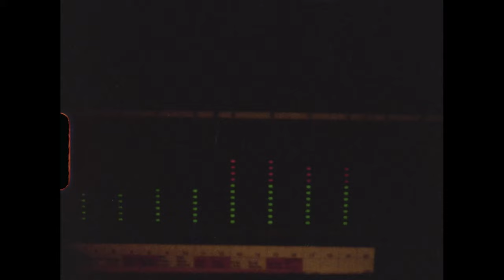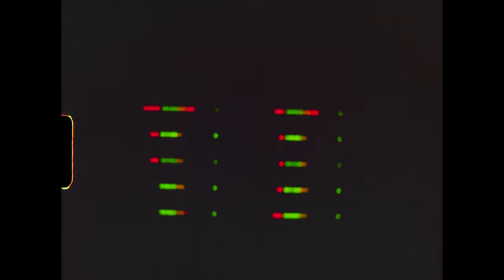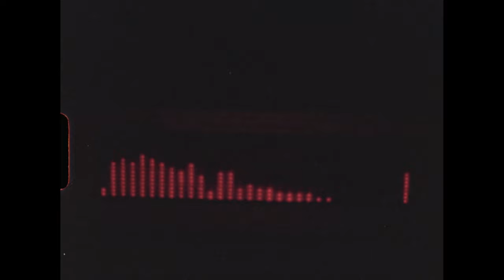Italo Brutalo – Heartware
»Heartware« is the title track, a love song illustrated by thousands of memory pictures shot on
Super 8. Made in Germany by Bungalo Disco.

Album info:
Italo Brutalo's longed-for debut album »Heartware« is a 12-track voyage across 25 years of intense synth collecting, fiddling, composing and endless loving for audio synthesis and the art of how robots make human bodies jack.

»Heartware« is amongst CD and tape released in a neat double-vinyl gatefold package presenting the concept and machines involved in its making, including a twelve-page booklet featuring Italo Brutalo's key
pieces of gear.

»Heartware« is released in a neat double-vinyl gatefold package presenting the concept and machines involved in its making, including a twelve-page booklet featuring Italo Brutalo's key pieces of gear.